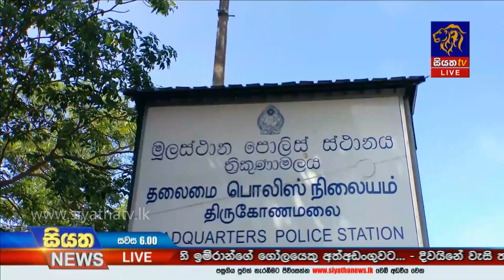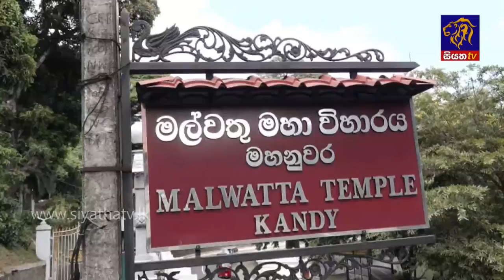Siyatha News | 06.00 PM | 31 - 08 - 2020